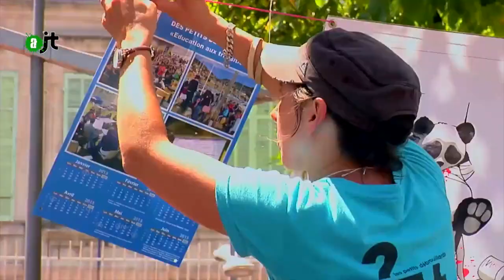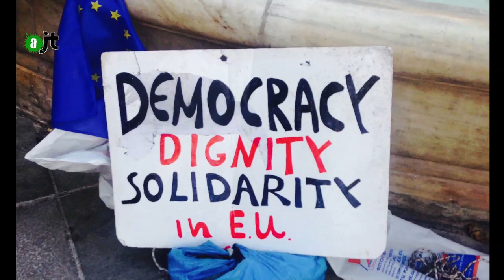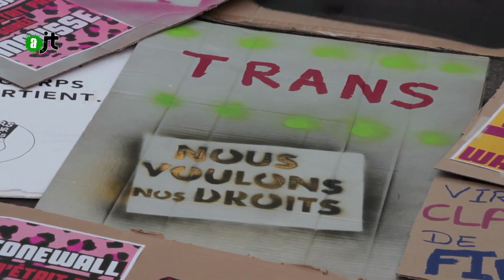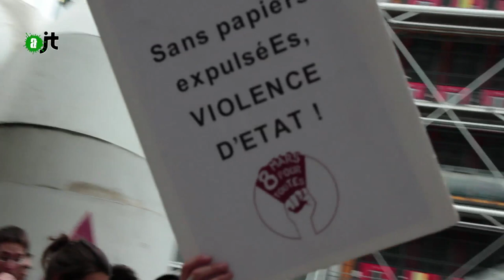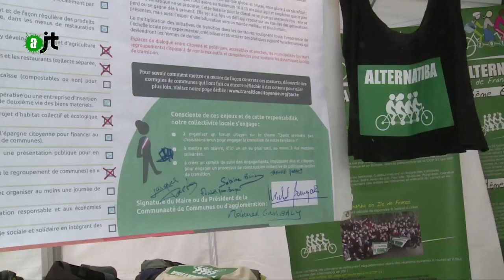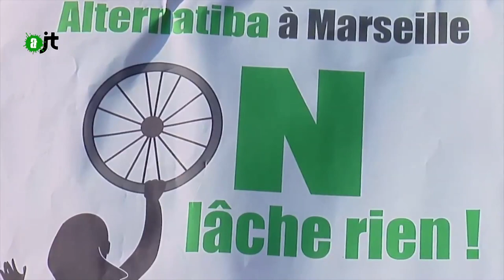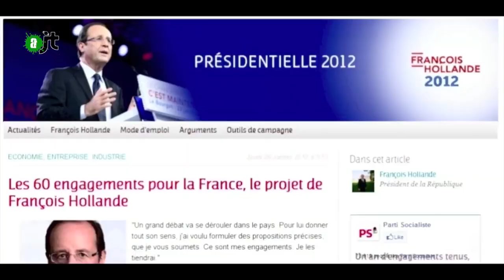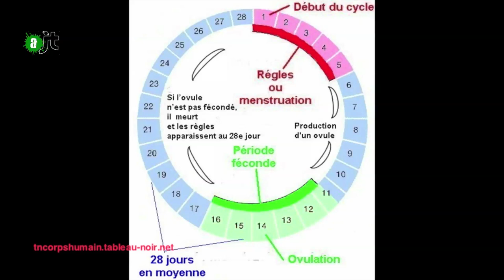AlterJT 02/07/15: Syriza, Pride, Transition, Alternatiba, autre Gauche, Menstruation, LGBTQI - 56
Au sommaire de Votre Alter JT :
- Grèce, où en est Syriza (01:06)
- Pride de Nuit à Paris (03:32)
- Pacte de transition écologique à L'Île Saint-Denis (07:22)
- Alternatiba improvise à Marseille (09:41)
- Liem Hoang-Ngoc, nouvelle gauche Socialiste (12:52)
- Menstruations des Humaines (16:45)
- LGBTQI Pride de Paris (20:54)